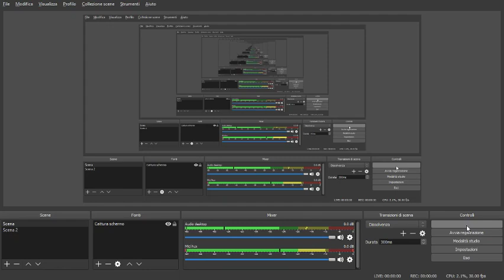Live stream di francesco carpino